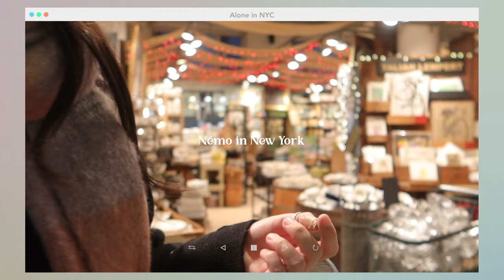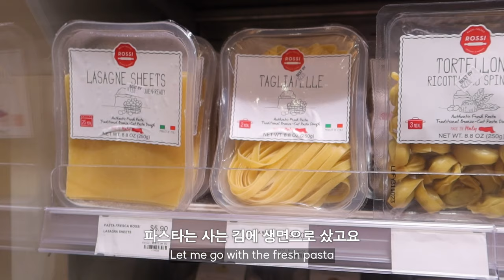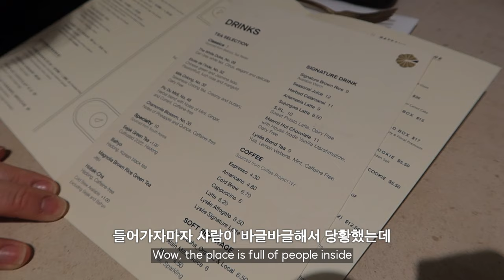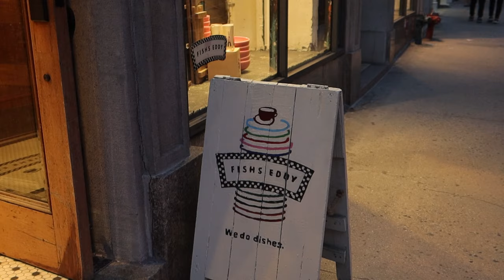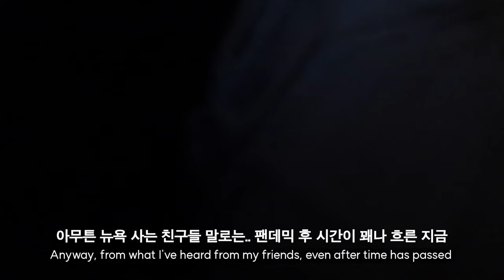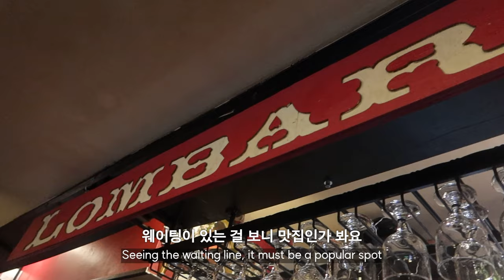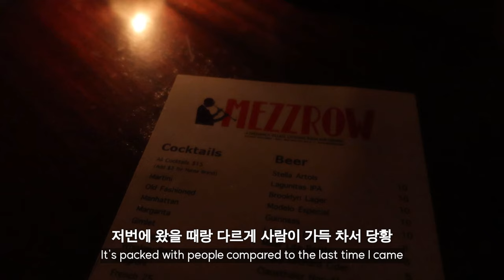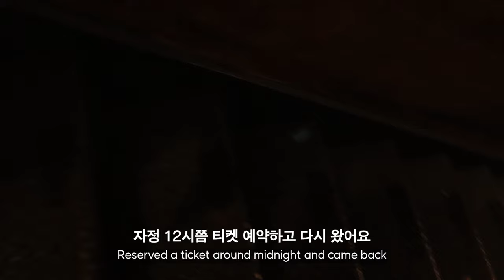🗽뉴욕 브이로그 | 이태리 마트에서 장보고 요리하는 평범한 일상, 살던 동네 가보기, 최애 뉴욕 공원, 치폴레, 재즈바, 인종차별?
또 다른 뉴욕 브이로그를 가져왔어요우
뉴욕 영상 빨리빨리 올려달라는 요청들에 힘입어
며칠동안 열 편집을 해서 조금 더 빨리 찾아 왔답니다

영상에서는 인종차별 관련한 이야기도 공유해 보았는데요
덧붙이고 싶은 말이 있다면, 그럼에도 여전히
뉴욕에는 따뜻한 사람이 정말 정말 많다는 거예요!
여기도 다 사람 사는 곳이라..
이상한 사람들도 있는가 하면, 좋은 사람들도 아주 많답니다
(솔직히 지하철 기다릴 때는 뒤에서 누가 밀까 봐
쓰레기통이나 기둥 뒤에서 서 있긴 했었음..ㅎ
저만 이런 줄 알았는데,, 친한 언니도 이런다더라고요 허허)

그리고 마지막에 나온 Smalls 재즈바를 추천하지 않는 이유
: 여기서도 직원에게 은은한 차별을 경험했기 때문ㅎ
공간도 너무 협소하고, 자리도 불편하고.. 별로였삼
같은 계열인 Mezzrow는 추천하고 싶어요!
여긴 고마울 만큼 직원분이 서윗하셨어요
(재즈바 방문하시기 전에 밴드를 유튜브에 미리 찾아서 들어보시고,
취향에 맞는 밴드 공연 스케줄에 따라 시간 맞추어 가시는 걸 추천드려요!)

다음편도 뉴욕 브이로근데,
아마 그게 이번 뉴욕 시리즈의 마지막이 될 것 같네요!
재밌게 즐겨주시고, 다음 뉴욕 영상도 기다려 주세요🗽🩵